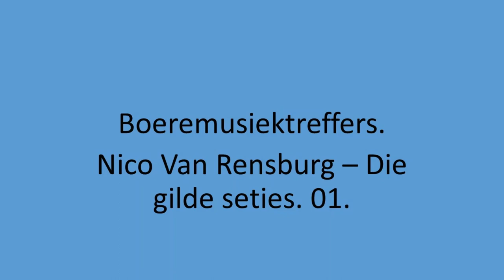Nico Van Rensburg - Die gilde seties. 01.